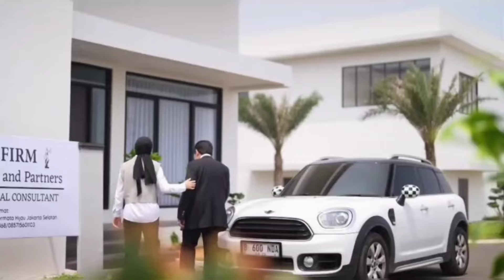LUARRR BIASA! DANI CEMERLANG!! IDE BAGUS UNTUK JAUHKAN NANDO & SALEHA... TRAILER FULL SALEHA SABTU